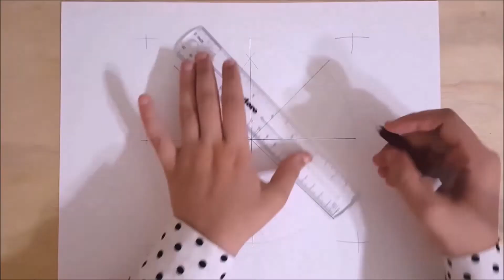How to draw an Islamic geometric pattern #10 | زخارف اسلامية هندسية